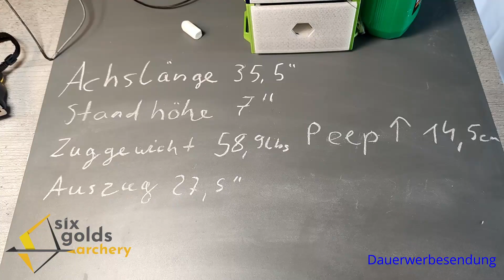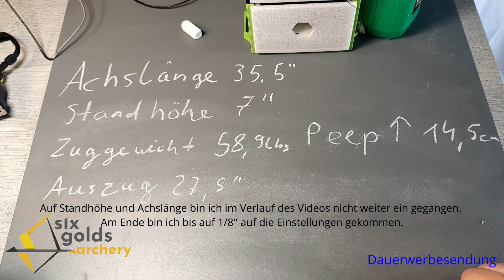How To: Kabel und Sehnenwechsel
Heute aus meiner Garage:
Die in den letzten beiden Videos gebauten Kabel und  Sehne kommen auf den Compound.